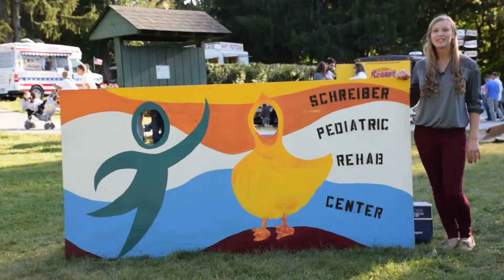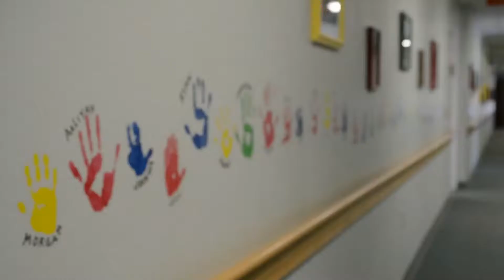Rubber Duckie (HH320/05)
Laurel Murr reported on HHS's National Honor Society members volunteering at Schreiber Pediatric's Rubber Duckie Race